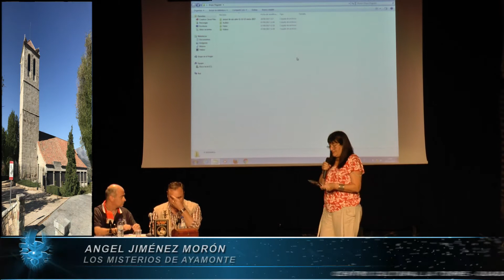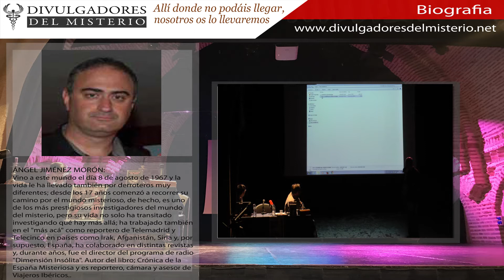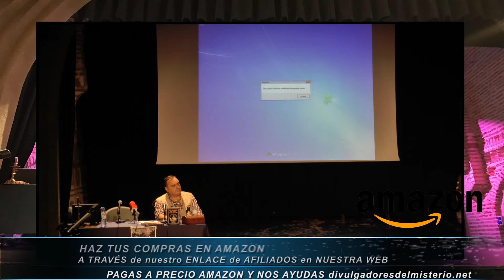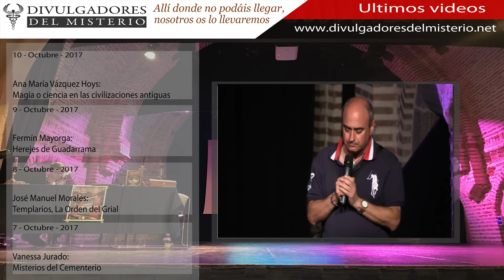Los Misterios de Ayamonte por Angel Jiménez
El pasado 6 de octubre se celebro en el Centro Cultural Latorre en la localidad madrileña de Guadarrama las VI JORNADAS DE PARAPSICOLOGIA DE GUADARRAMA

Si vas a COMPRAR en AMAZON no te olvides de entrar a través de